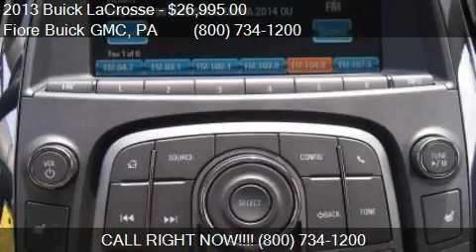2013 Buick LaCrosse Leather 4dr Sedan for sale in Altoona, P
This 2013 Buick LaCrosse Leather 4dr Sedan is for sale in Altoona, PA 16602 at Fiore Buick GMC.
Engine: 6-Cylinder 3.6L
Transmission: Automatic 6-Speed
Color: SUMMIT WHITE
Mileage: 3889
Contact Fiore Buick GMC 808 Logan Blvd Altoona, PA 16602 to test drive this 2013 Buick LaCrosse Leather 4dr Sedan today.